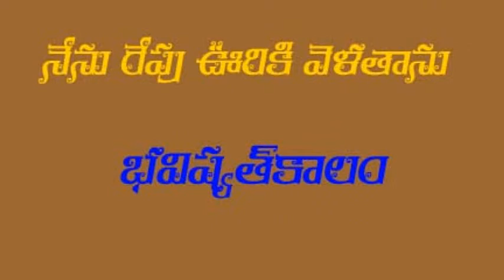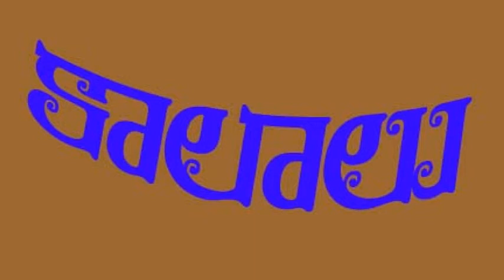Kaalaalu // కాలాలు// తెలుగు గ్రామర్